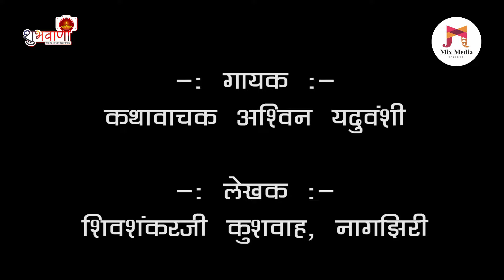श्री कृष्ण भजन | प्रभु गोवर्धन उठाया.. वाह रे कान्हा तेरी कैसी जादुगरी | गायक अश्विन जी यदुवंशी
अगर आपको यह वीडियो अच्छा लगा हैं तो वीडियो को लाइक करें हमारे यूट्यूब चैनल को सब्सक्राइब करें और साथ ही दबाये बेल आइकॉन को जिससे आने वाले न्यू पोस्ट्स की अपडेट आपतक सबसे पहले पहुंचे.

गायक: कथावाचक श्री आश्विन यदुवंशी
लेखक : शिवशंकर जी कुशवाह (नागझिरी)
कौरस: ओ.पी. पटेल, इंदौर एवं बादल जोशी बरसलाय
योगेश कुशवाह(जिराती)- कीबोर्ड एवं बेंजो
श्याम कुशवाह (जिराती) - तबला
योगेश कुशवाह - ऑक्टोपेड
चन्दन कुशवाह- ढोलक
रिर्कोडिंग: अंकुर जोशी ( शुभवाणी स्टुडियो ) खरगोन 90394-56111
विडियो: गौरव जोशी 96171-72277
एडिटिंग:  दुर्गेश जोशी (Mix Media Creation)
आर के साउंड खरगोन  : प्रतिक महाजन
निर्माता : पंडित जवाहर जोशी